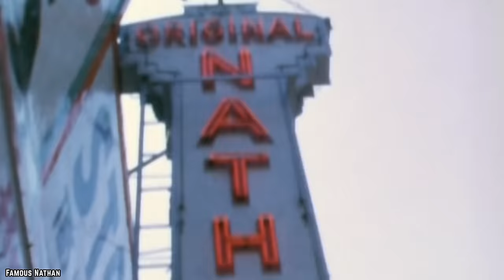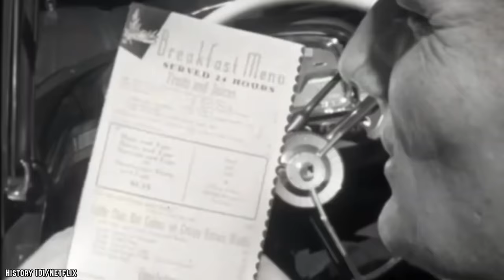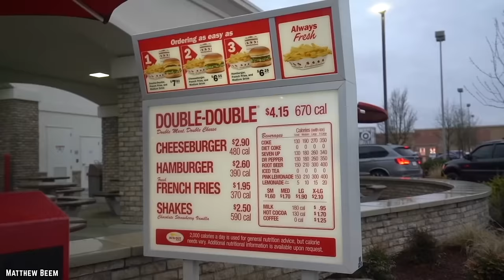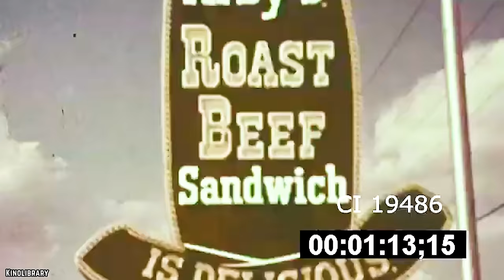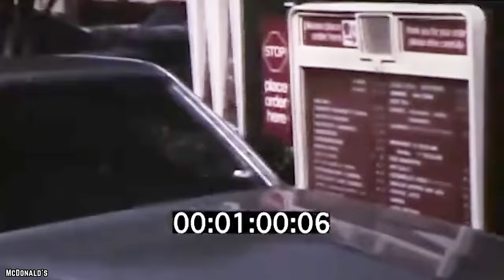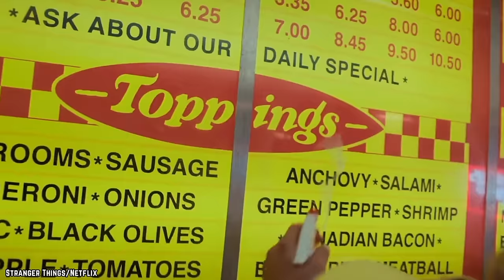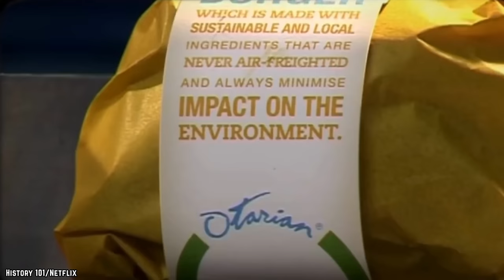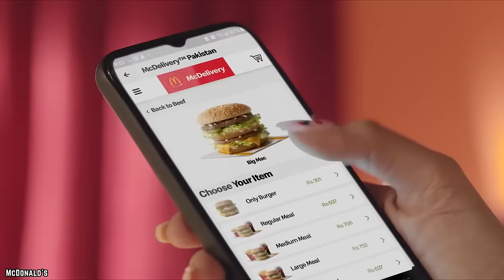100 Years of Fast Food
Let's explore and start learning about the history of some beloved Fast Food brands over the last 100 years.

Today we’re serving up 100 Years of Fast Food. Which chain started it all? Who came up with the drive-thru? When did fast food make it into the dictionary? Well, get ready for a supersized portion of fast food history, seasoned with a pinch of nostalgia and a dash of trivia that'll leave you hungry for more. If you enjoyed this video. Comment

TIMESTAMPS:
0:00 100 Years of Fast Food
0:22 The 1920s Fast Food
2:51 The 1930s Fast Food
4:44 The 1940s Fast Food
7:08 The 1950s Fast Food
9:45 The 1960s Fast Food
12:07 The 1970s Fast Food
14:18 The 1980s Fast Food
16:01 The 1990s Fast Food
18:05 The 2000s Fast Food
19:57 The 2010s Fast Food